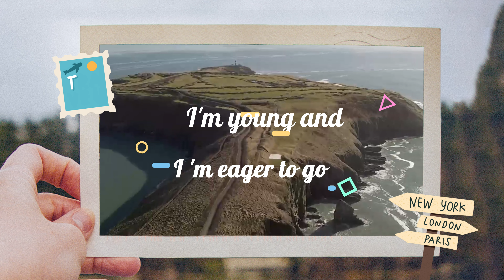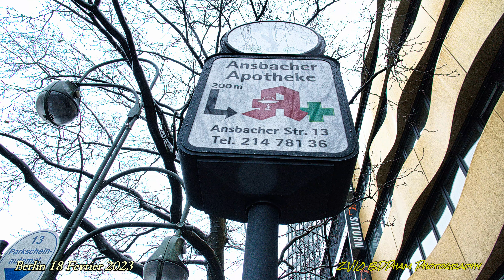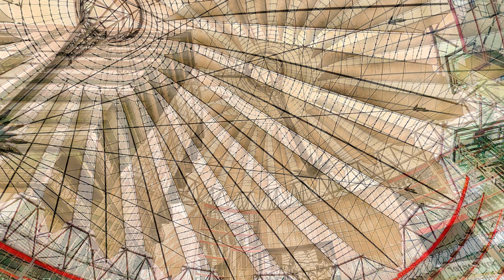Visit Berlin with Hung Chuon Chuon and meet Dung Tho De 18 Fevrier 2023